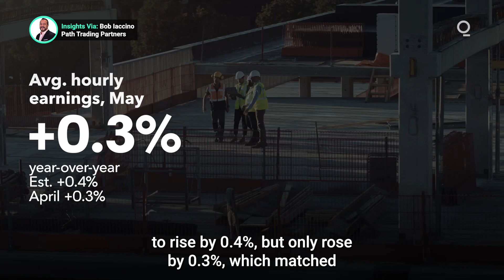Strong US Jobs Data Is Good News for the Economy but Not So Much for Inflation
The robust hiring indicated in May’s jobs report painted an optimistic picture of the US economy, but is unlikely to change the inflation picture. Here’s the latest on the US jobs data. Presented by @cmegroup